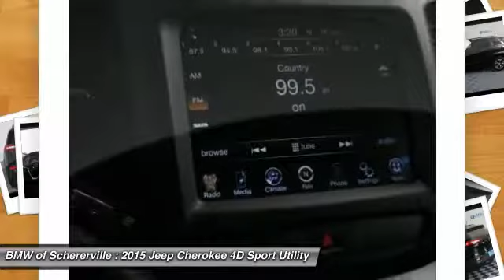2015 Jeep Cherokee Schererville, Chicago, Gary, Lansing 16532A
2015 Jeep Cherokee Trailhawk

One Owner!! And CLEAN VEHICLE HISTORY REPORT. Cold Weather Group (Engine Block Heater, Exterior Mirrors w/Heating Element, Heated Front Seats, Heated Steering Wheel, Jeep Rack Off Road Accessory Kit, Power Heated Mirrors, and Windshield Wiper De-Icer), Comfort/Convenience Group (Air Conditioning ATC w/Dual Zone Control, Humidity Sensor, No Satellite Coverage w/AK/HI, Passive Entry/Keyless Go, Power 4-Way Driver Lumbar Adjust, Power 8-Way Driver Seat, Power Liftgate, Premium Air Filter, Rear-View Auto-Dimming Mirror w/Microphone, Remote Proximity Keyless Entry, Remote Start System, Security Alarm, SIRIUSXM Satellite Radio, and Universal Garage Door Opener), Leather Interior Group (Leather Trimmed Bucket Seats), 4WD, Brilliant Black Crystal Pearlcoat, Black w/Leather Trimmed Bucket Seats or Premium Leather Trimmed Bucket Seats, and Navigation System. Be the talk of the town when you roll down the street in this charming-looking 2015 Jeep Cherokee. Want to save some money? Get the NEW look for the used price on this one owner vehicle. Previous owner purchased it brand new and it still looks like the day it rolled off the lot! brbrMORE ABOUT USbr2015 Center of Excellence Award-Winner! We are a highly-rated consumer dealer according to Dealerrater.com and Google. BMW of Schererville specializes in Customer Satisfaction and will do what it takes to earn your business. If you have never been WOWed by your dealer, give us a call at the number above and experience BMW of Schererville today.